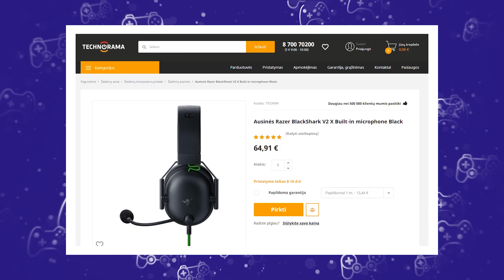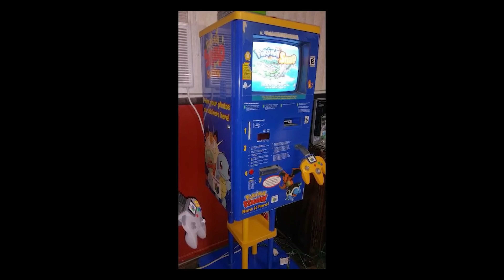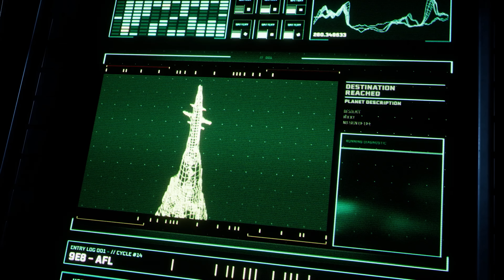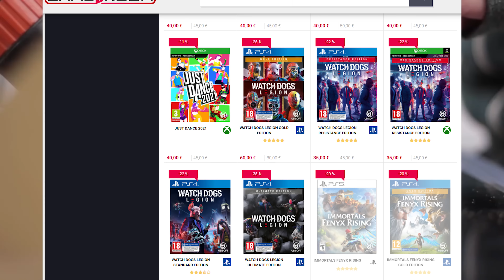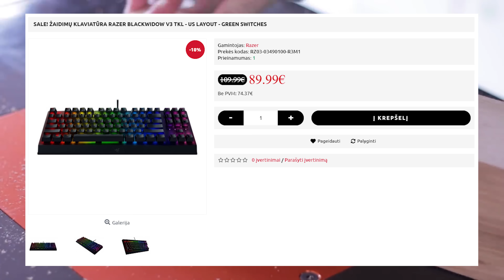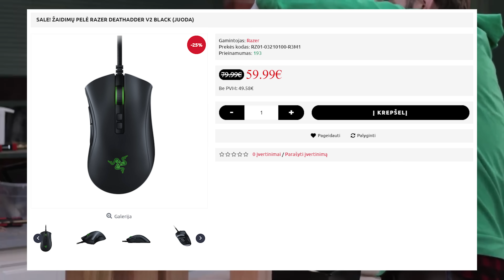GTA V atvažiuoja į Xbox Game Pass! - 04 12 Žaidimų Naujienos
Nuolaidos kodas: ZAIDIMUBALSAS3

0:00 - intro
1:52 - "Pac-Man 99'
2:30 - "Mass Effect" Legendary Edition
3:17 - Xbox Game Pass
3:51 - E3 2021
4:13 - "Abandoned"
4:48 - "Erica"
5:25 - James Bond žaidimas
5:52 - "Halo: The Master Chief" Collection
6:30 - Ką gi žaisti pavasarį?
9:18 - AKCIJOS
11:04 - outro